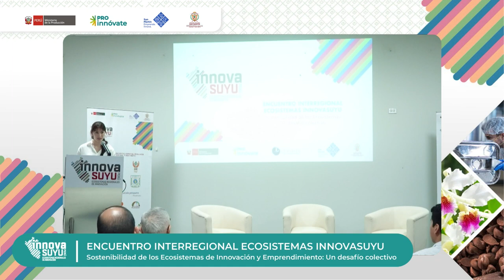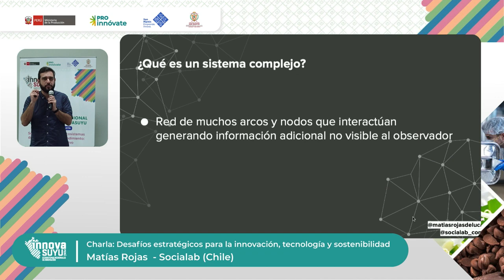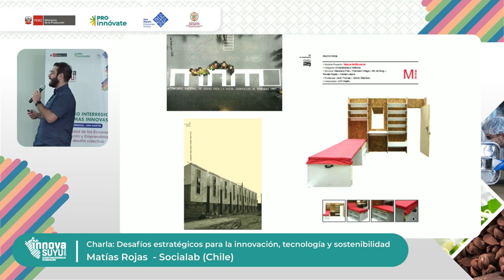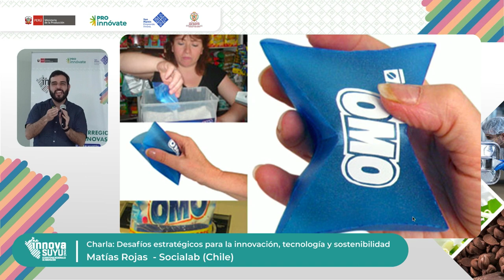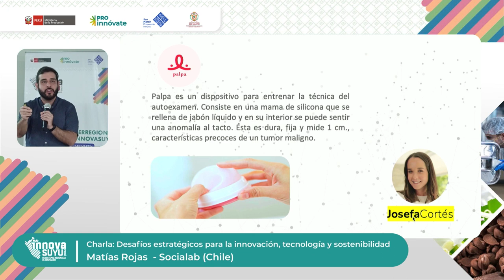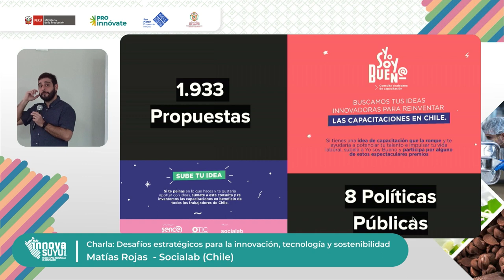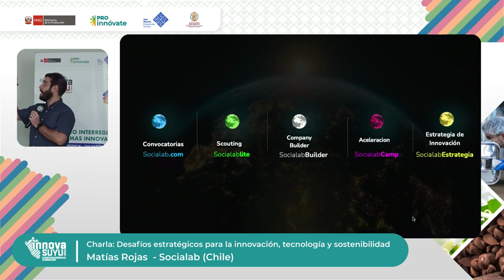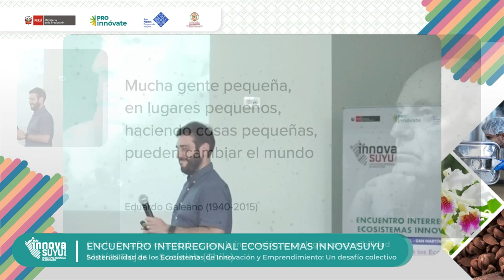Encuentro Interregional InnovaSuyu | Exposición Matías Rojas - Socialab (Chile)